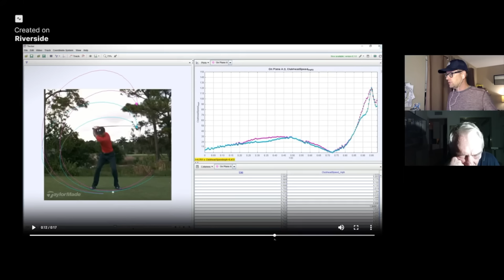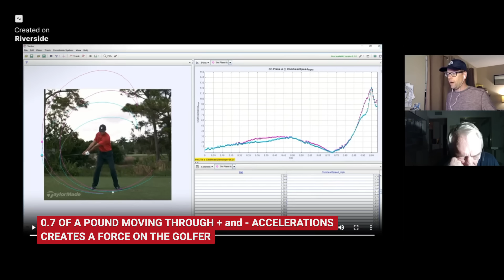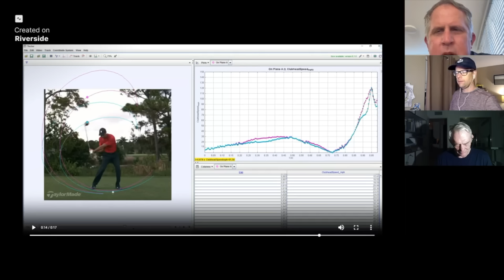1 STEP DRILL that EVERY GOLFER NEEDS TO TRY & CLUB REACTION FORCE DETAILED @MartinAyersGolf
SUB to @MartinAyersGolf

13ioUQbFAPeFg48Cua2CvyJ8wkJPE1eeiZ